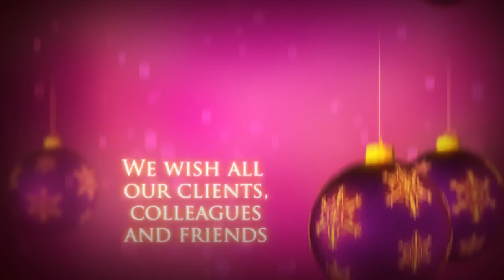Video Christmas Card - Shiny Baubles by Aardvark Corporate Films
Merry Christmas! If you would like a video Christmas card like this for your brand, check out the other options and prices at